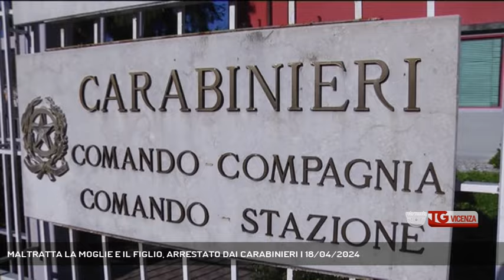MALTRATTA LA MOGLIE E IL FIGLIO, ARRESTATO DAI CARABINIERI | 18/04/2024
TG Vicenza 18/04/2024 - SOVIZZO - Sovizzo. Maltratta la moglie e il figlio minorenne, arrestato dai carabinieri (Servizio di Luisa Bertini) - Segui Rete Veneta anche sul digitale terrestre! Visita il sito